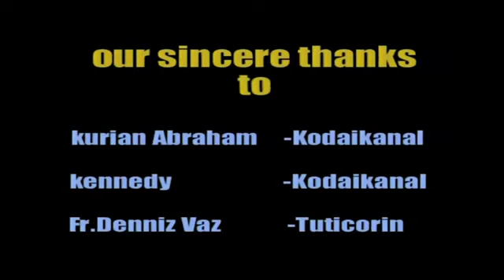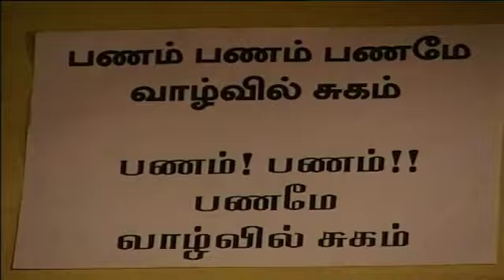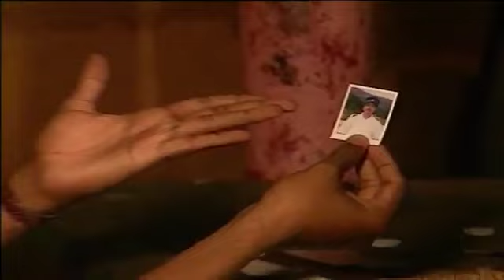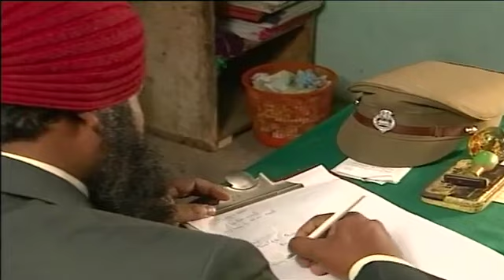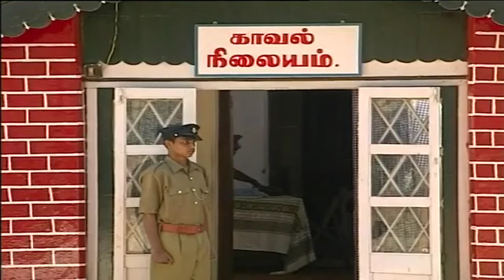Anbulla Anitha | Jesus Redeems Telefilm | Good News Production | Bro.Mohan C Lazarus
Direction : Bro.Cheti Balan
Production : Bro.Mohan C Lazarus

Credits & Copyrighted to Jesus Redeems

VOICE OF ROAR